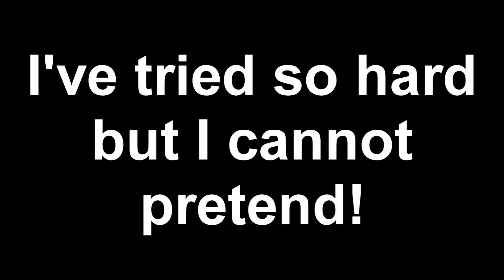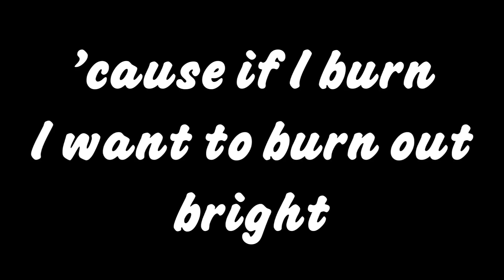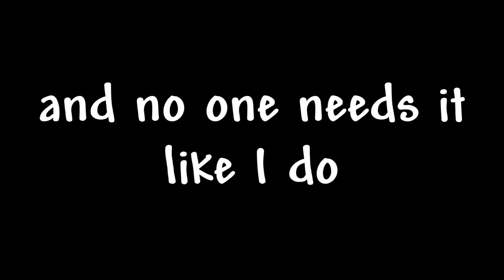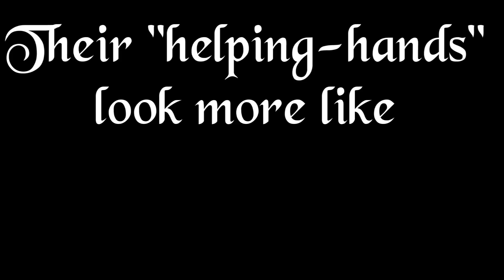Cross My Heart - Nevertheless [Lyrics]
ahkahfklajflafha. I fell asleep while rendering and now my brains don't work.

Cross My Heart by Nevertheless

completely fan-made; no profit is gained from this.